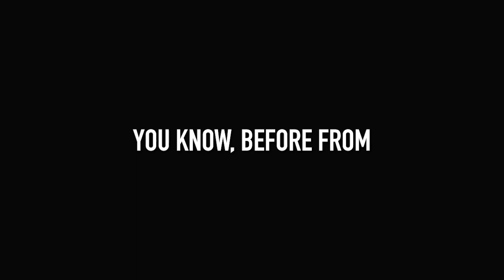How to talk with a woman and make her want you, including your wife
What is your body language saying when you talk to her? Are you closed off or inviting her in? Are you listening to what she's saying? Are you paying attention to your wife?

If you're not a part of our private men's only Facebook group join here to connect with our coaches and other men doing this work